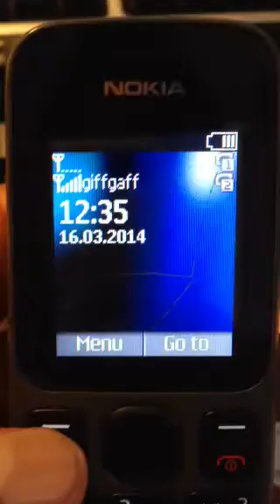Vodafone roaming issue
Created for Vodafone India customer service team to resolve the roaming fault which keeps giving me "No Network Access" issue even though the customer care team say that they have added Basic international roaming and have charged me for it.